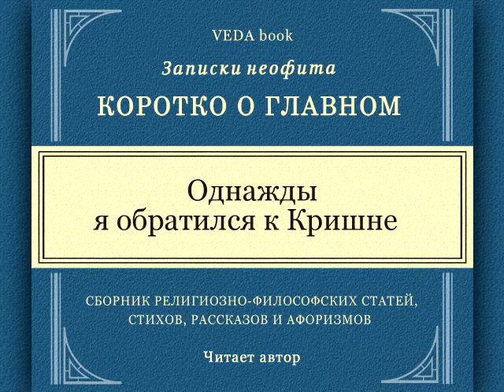Однажды я обратился к Кришне | Философия, наука и религия, Веды, Бог, вайшнавизм, мудрость, йога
Книга «Коротко о главном / Записки неофита», создавалась на протяжении нескольких лет (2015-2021 г.), и была собрана из многочисленных заметок, реализаций и озарений. Здесь же, для Вашего удобства, она представлена в виде коротких аудиостатей.Эта книга - порыв души. Здесь нет чёткой структуры и последовательности. Всё что мне казалось важным и полезным, я записывал, пытаясь придать тексту удобоваримый стиль. Логические размышления, философия, поэтичность, прославление Господа и Его слуг, красота, резкая правда и критика - нашли приют на страницах этой книги. Это диалог с самим собой. Глубокий анализ всего услышанного и прочитанного. Попытка переварить, усвоить и принять в сердце, изложенные в священных писаниях знания. Это плод многолетних размышлений над словами духовных учителей, и следствие духовных переживаний. Цель этих записей - как можно глубже понять Ведическую науку, на благо всех живых существ. Я писал, потому что не мог не писать. Вся слава моим дорогим наставникам! Вся слава Шриле Прабхупаде!

Это будет способствовать продвижению канала. И таким образом, как можно больше людей получат возможность прикоснуться с мудрости Вед. Ибо все, что я говорю, основано исключительно на священных писаниях (Бхагавад-гита, Шримад Бхагаватам, Чайтанья-чаритамрита, Библия и т.д.) и несёт человечеству, одно лишь благо.
Так же Вы можете отблагодарить и поддержать автора финансово:
(постоянные личные реквизиты)
Сбербанк России (карта):
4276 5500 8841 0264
Яндекс кошелёк:
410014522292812